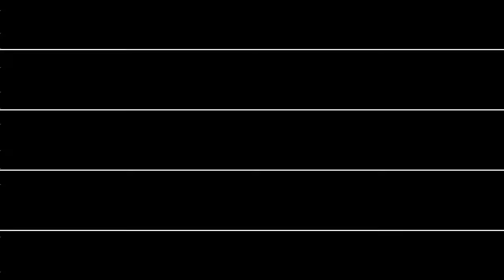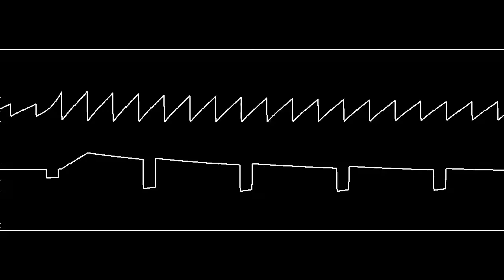C64 Martin Galway's "Arkanoid" oscilloscope view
The internet says this is the first published SID tune on the C64 using samples. Except it does not contain any samples!
The digi sounds is procedurally generated by small code blocks in the sid file, like this one:

0000   A0 05      LDY #$05
0002   A9 94      LDA #$94
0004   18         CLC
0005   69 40      ADC #$40
0007   8D F8 42   STA $42F8
000A   A2 19      LDX #$19
000C   B9 05 43   LDA $4305,Y
000F   38         SEC
0010   E9 01      SBC #$01
0012   D0 FB      BNE $000F
0014   A5 DE      LDA $DE
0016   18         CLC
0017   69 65      ADC #$65
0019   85 DE      STA $DE
001B   29 0F      AND #$0F
001D   8D 18 94   STA $D418
0020   CA         DEX
0021   D0 E9      BNE $000C
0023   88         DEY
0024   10 E4      BPL $000A

It is basically a loop containing a a variable delay and a formula generating a new number between 0 and 15 stuffed into the volume register $d418.

There where one loop per digi-sound with different delays and formula.

No NMI interrupt used.